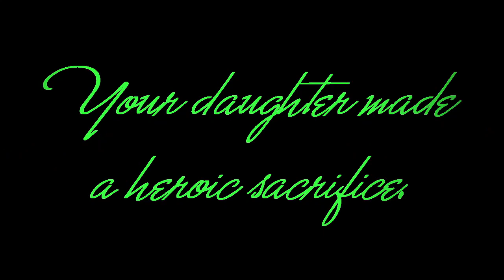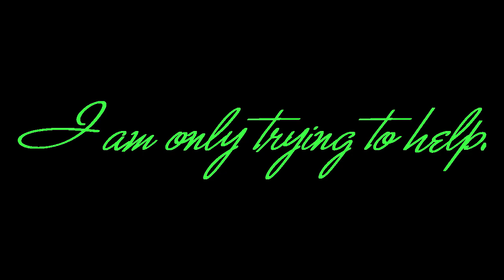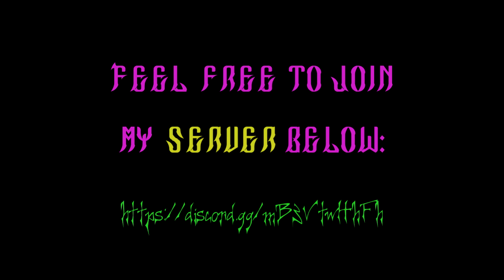[NOT CANON] FCR: CONTINUUM | MONIKA GF vs MOMMY MEAREST!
Funkin' Corruption Reimagined: CONTINUUM is an UNCANON SPIN-OFF based off of Dyan Estella's corruption, but with an entirely different ending plus new and familiar songs!

Original Friday Night Funkin' Corruption Mod by: Phantom Fear
Original Funkin' Corruption Reimagined by: DyanEstella
Funkin' Corruption Reimagined Continuum by: Valor Genesect
Thumbnail assembly by: Valor Genesect
Spriting: Valor Genesect, P.R., BossSwagMaster
Charting by: Ant
Coding by: Iris
Footage by: Valor Genesect

The instrumental: (coming soon)

Check out the other following Corruption projects from around the community as well: